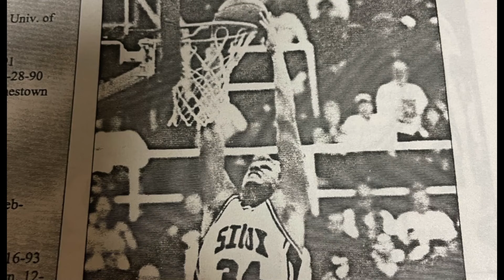CCX Sports Spotlight: Jackson McAndrew, Wayzata Boys Basketball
The CCX Sports Spotlight this week shines on Wayzata boys basketball standout Jackson McAndrew. The senior is averaging 23.4 points and 10.2 rebounds per game for the top-ranked Trojans, who have played in the last two state Class 4A state championship games. McAndrew is a three-year varsity player and will play college basketball next season at Creighton University.